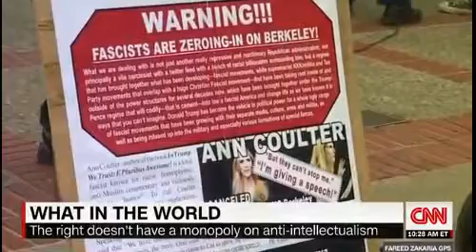Fareed Zakaria argues "Liberals think they are tolerant, but often, they aren't,"